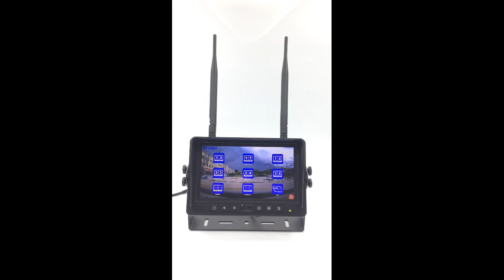7/9 inches wireless camera system for Truck/Bus/Heavy duty Vehicle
-2.4GHz Digital Wireless Vehicle Video Monitoring System
-2.4GHz and automatically pairing
-Equipped with good encryption, Anti-channeling interference, high
  image resolution
-transmission distance up to 100M
-Convenient use and installation without demolition, wiring, vehicle refitting